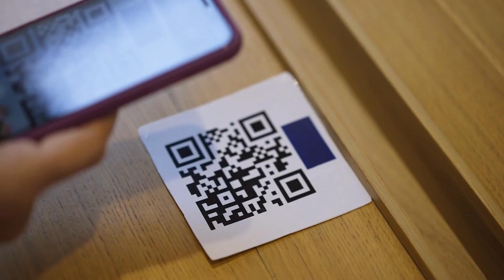Billions of Squid and Tuna Caught by Robots — Inside Japan’s Automated Fishing Empire | Documentary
Beneath the icy waves off Japan’s northern coast, the fishing industry has entered a new era — one powered by robots, artificial intelligence, and precision engineering. Once driven entirely by human instinct, Japan’s fishing fleets now rely on high-tech sonar, automated winches, and robotic processing lines to harvest billions of squid and tuna every year.

This fishing documentary takes you inside Japan’s automated fishing empire, where centuries-old traditions meet cutting-edge innovation. From robotic boats scanning the ocean floor to AI-driven systems that identify and catch fish with surgical accuracy, every part of the process has been transformed.

Inside vast coastal factories, robotic arms clean, cut, and pack thousands of fish per hour — turning fresh tuna and squid into premium exports bound for Tokyo, New York, and beyond. It’s a glimpse into how Japan is solving labor shortages, protecting the environment, and redefining the future of seafood.

Discover how technology is reshaping one of the world’s oldest industries — and how Japan’s fishermen are adapting to survive in a world where machines rule the sea.